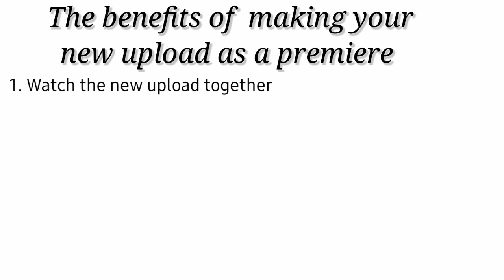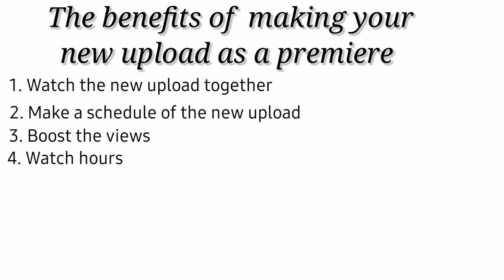Benefits of making your new upload as a premiere 2020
Premiere vs. Regular upload
New Upload Schedule:
Monday/thursday
Wednesday/Friday Livestream(helping small youtubers)